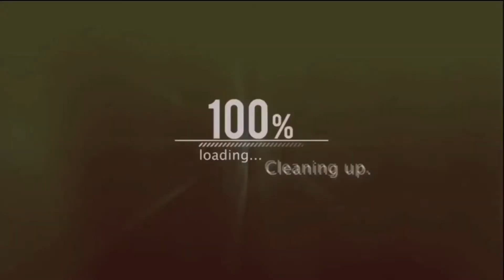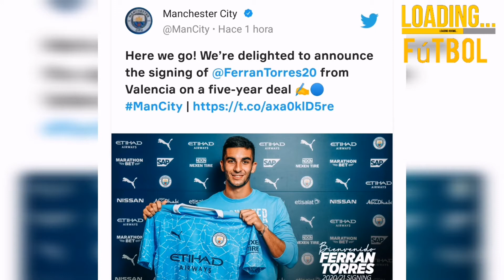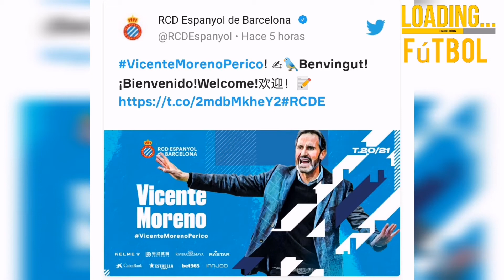🔥Últimas Novedades de Fichajes. Dembélé llegaría al Arsenal por petición especial🔥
Sigue los movimientos de las transferencias de verano con Loading Fútbol

El mercado de pases no se detiene, más ahora que las máximas competencias europeas terminaron con sus compromisos de Liga de la temporada 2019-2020 . Estos son las noticias de este martes.

, Bien venidos a Loading Fútbol.

Aubameyang quiere a Dembélé como Gunner.

El futuro de Ousmane Dembélé aún se encuentra en el aire y según informes de Le10sport, se abriría una posibilidad para militar en el Arsenal al lado de Pierre Emerick Aubameyang, quien habría pedido al club el fichaje de su compatriota.

OFICIAL: Ferran Torres ya es del City

Valencia y Manchester City por fin cerraron el traspaso de Ferran Torres, quien se unirá al conjunto inglés a partir de la próxima temporada. "Estoy muy contento de llegar al City. Todos los jugadores quieren verse involucrados en equipos ofensivos y Manchester City es uno de los que mejor lo hace en el mundo", menciona el jugador en un comunicado.

¿Gareth Bale suena para el Tottenham?

No es novedad que Gareth Bale dejó de ser protagonista en el Real Madrid, por ello Danny Murphy, aconsejó al galés en Daily Mail volver a Tottenham. "Debe regresar al lugar donde estaba y además puede disfrutar y ayudar al Tottenham a volver a ser competitivo".

Kubo llegaría a Villarreal.

El jugador del Real Madrid continuaría con su formación en el fútbol español al lado de Villarreal, que frenarías las negociaciones con Óscar Rodríguez para incorporar al japonés.

OFICIAL: Espanyol tiene nuevo entrenador.

El ahora conjunto de LaLiga Smartbank anunció a Vicente Moreno como su nuevo director técnico. El estratega se unirá al club con la misión de regresarle su puesto a Primera División. Firmó un contrato de tres años.

Braithwaite podría unirse a West Ham.

Luego de media temporada como jugador de Barcelona, Martin Braithwaite está cerca de unirse a las filas del West Ham United, menciona Mundo Deportivo. El ex delantero de Leganés, saldría del conjunto blaugrana por 20 millones de euros.

Chelsea insiste por Wilian.

Después de que el agente de Willian Borges confirmara hasta cinco ofertas por el jugador para la temporada 2020-21, los Blues han intentando llegar a un acuerdo de renovación de contrato sin éxito, debido a las exigencias del brasileño: tres años y no uno como lo propone la directiva. Por el momento, se vincula al extremo con Arsenal.

Mantente informado con loading Fútbol